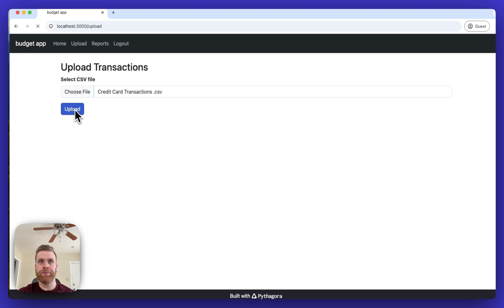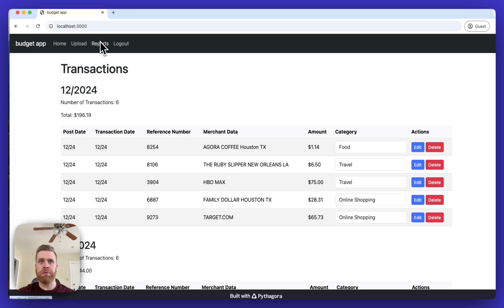Budget smart: Track your expenses with Pythagora (App Lab #3)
In this video, we showcase a personal budgeting app built entirely using Pythagora, designed to help you effortlessly track your credit card expenses. Discover how the app generates detailed reports to monitor spending by category, empowering you to manage your finances more effectively!

Feel free to fork the project and make it your own